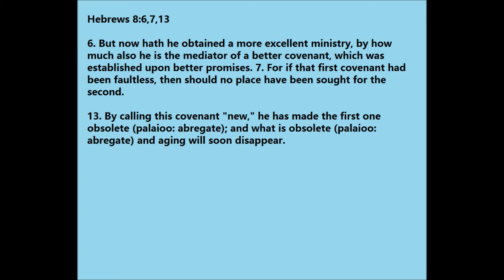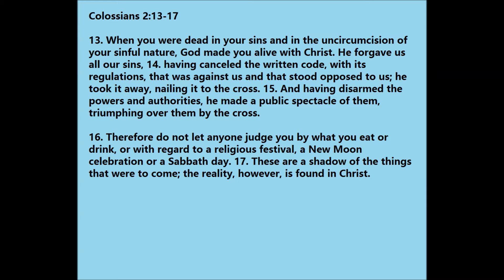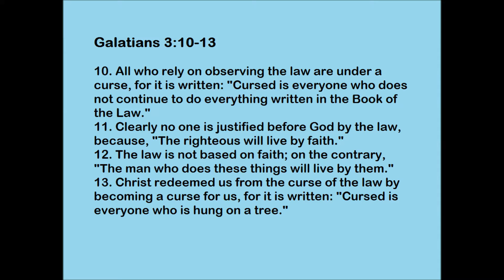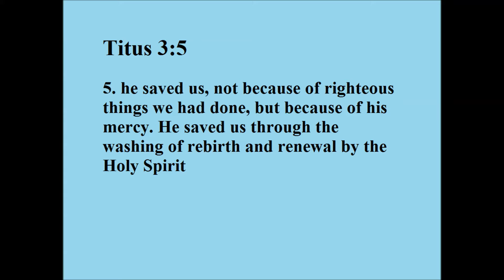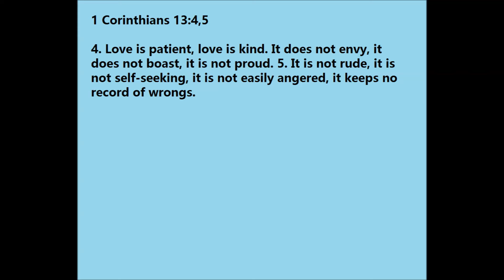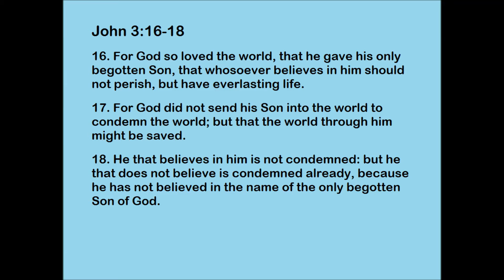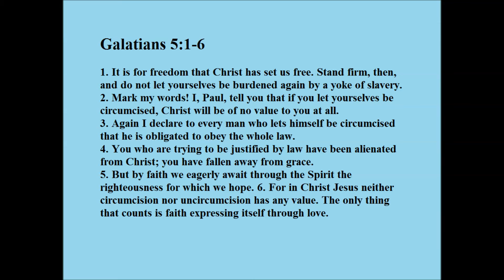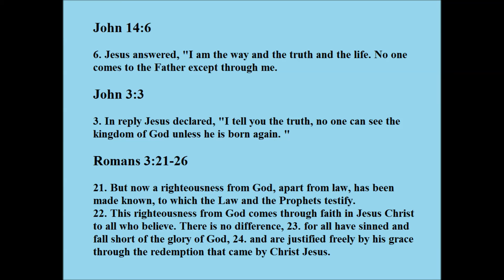Jim Seekamp - Five Things Every Unbeliever Should Know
Jim Seekamp - Five Things Every Unbeliever Should Know about Christianity, based on the Bible.